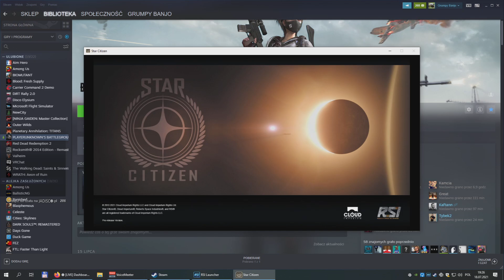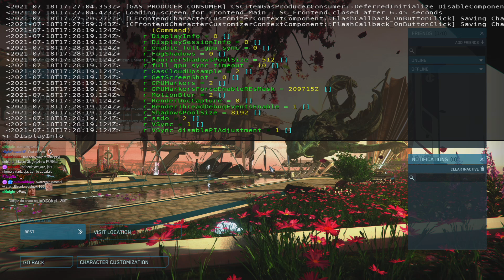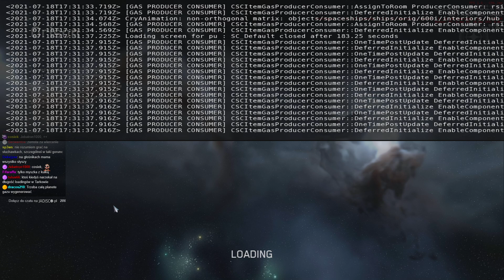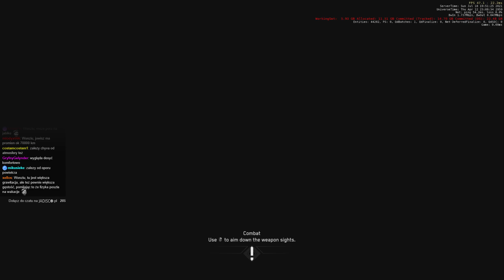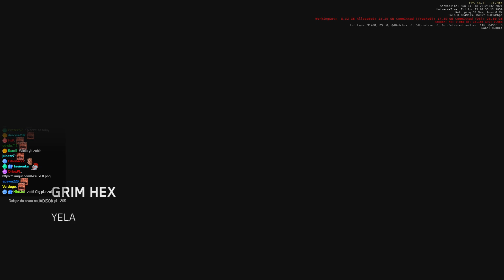Star Citizen - Jak wygląda Miasto Chmur w wersji 3.14?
(Ostrożnie!)

Pozdrawiam,
m.